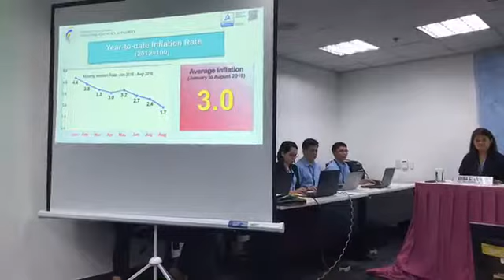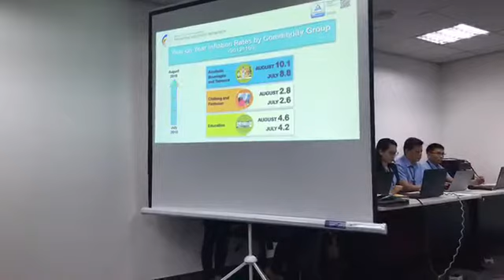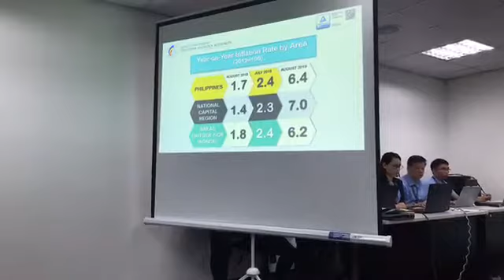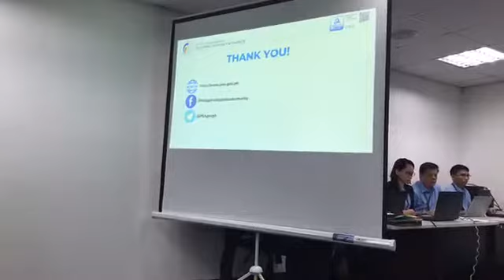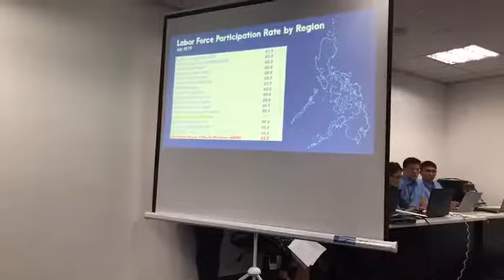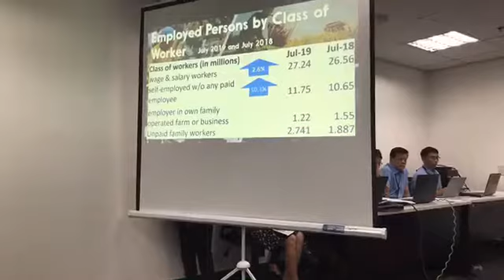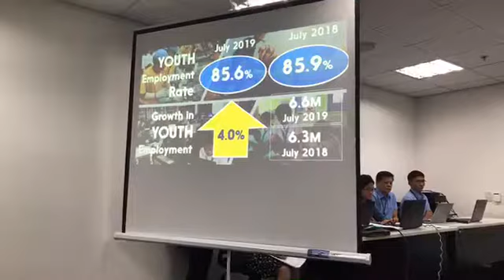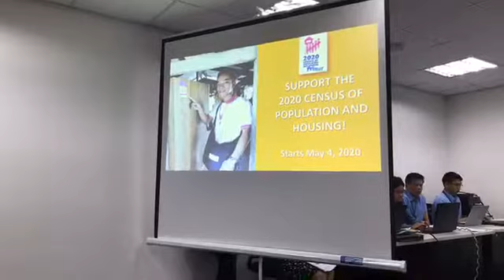PSA Press Briefing on August 2019 Inflation and July 2019 Employment Statistics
The Philippine Statistics Authority (PSA) announces the holding of a Press Briefing on August 2019 Inflation and July 2019 Employment Statistics on 05 September 2019 (Thursday), 9:00 a.m. at the PSA Conference Room, 17th Floor Eton Centris Cyberpod Three, EDSA cor. Quezon Avenue, Diliman, Quezon City.

Undersecretary Claire Dennis S. Mapa, the National Statistician and Civil Registrar General of the PSA, will be the resource person for the event.